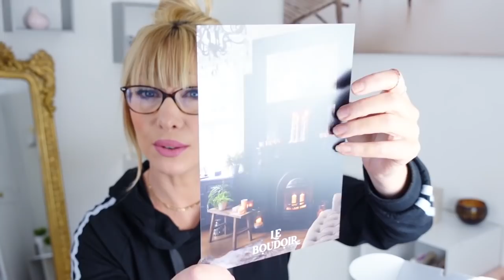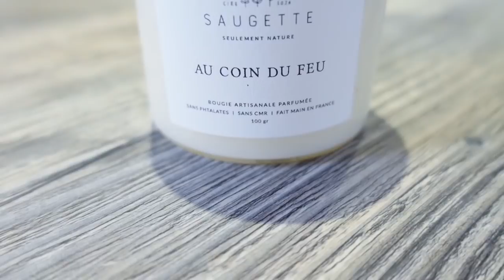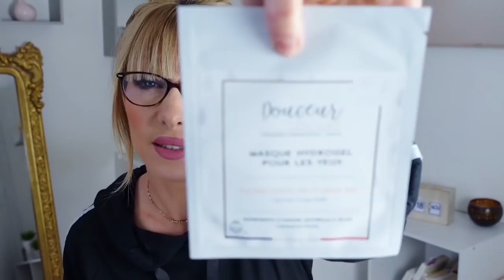BOX LE BOUDOIR NOVEMBRE 2021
BOX LE BOUDOIR NOVEMBRE 2021 (Au coin du feu)

Cadeaux BOX GOLD de décembre